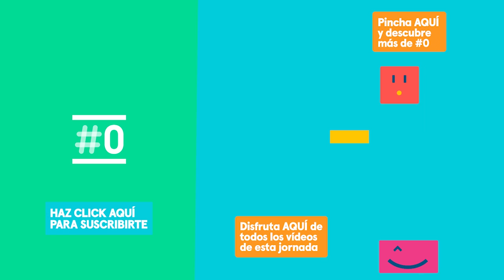El Día Después (13/03/2017): Elige a Savic en tu equipo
El Atleti llegaba con muchas bajas y el Cholo tuvo que elegir cambios en su equipo. Savic apuró los últimos minutos con la cara ensangrentada y el Atleti resistió.